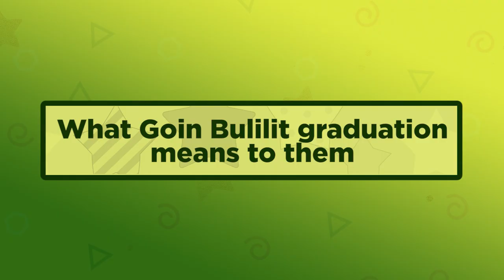Tear jerking Goin' Bulilit graduation moments through the years | Kapamilya Toplist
Watch the tear jerking Goin' Bulilit graduation moments through the years.